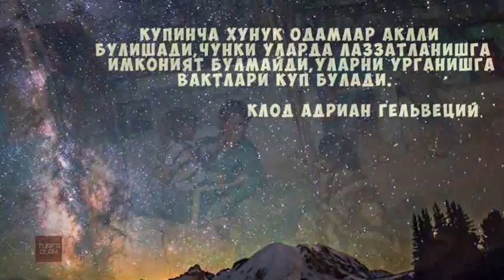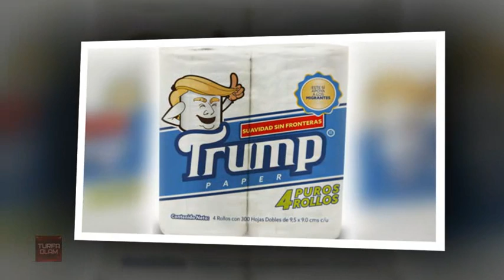60 ДОНА УНИТАЗ УЧУН ДОНАЛЬД ТРАМП НОМИНИ КИШЛОККА КУЙИШДИ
Ассалому алайкум кадрдон мухлис.Турфа Олам хозирги видеоролигида сизга 60 та унитаз учун бутун бир кишлокни номини узгартириб унинг урнига Дональд Трамп номини куйишганини ва шунга ухшаган хар хил сохага оид маълумотларни такдим килади.Мархамат тамоша килинг.